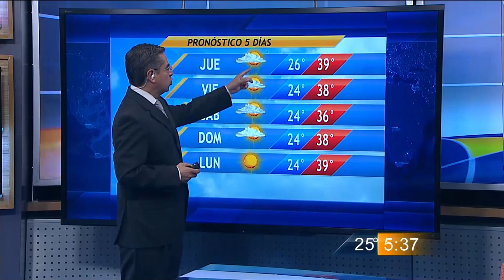Las Noticias del Cielo Miércoles 16 de Julio del 2014 con Mauro Morales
El calor no da tregua el día de hoy miércoles, pero se pronostica un cambio en las condiciones del clima el fin de semana. Entérate de los detalles del Pronóstico del Clima con Mauro Morales